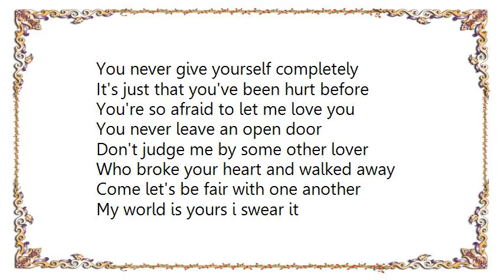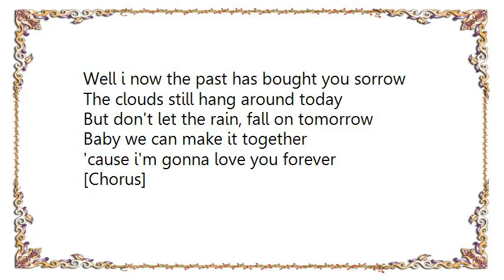Cher - Don't Hide Your Love Lyrics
[Lyrics Cher - Don't Hide Your Love]
You never give yourself completely
It's just that you've been hurt before
You're so afraid to let me love you
You never leave an open door
Don't judge me by some other lover
Who broke your heart and walked away
Come let's be fair with one another
My world is yours i swear it
Say the word and we can share it

[Chorus]
Don't hide your love
Not if you care for me
It isn't fair for me
To worry and wonder and wait
Just love me here and now
We'll work it out somehow
Don't you keep us apart
Baby unlock your heart

Well i now the past has bought you sorrow
The clouds still hang around today
But don't let the rain, fall on tomorrow
Baby we can make it together
'cause i'm gonna love you forever

[Chorus]